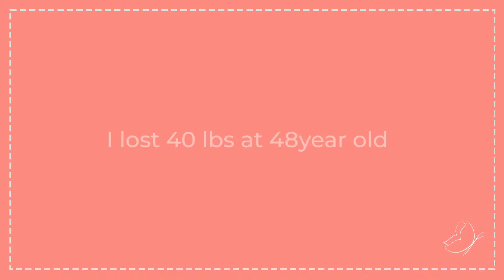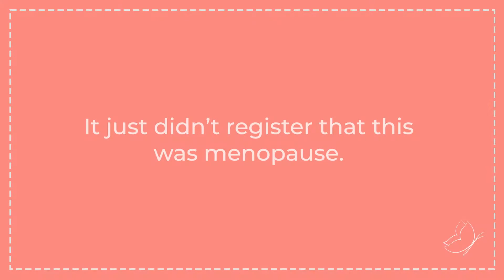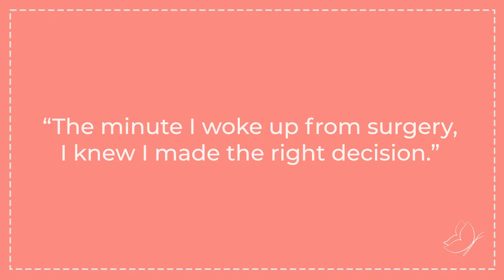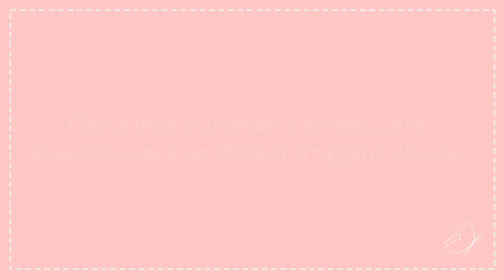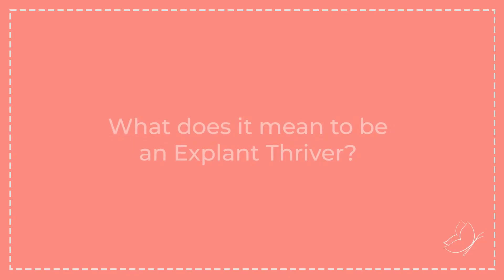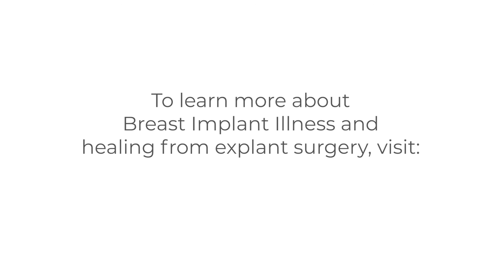Life Beyond Explant Ambassador - Danielle Valoras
At 48, Danielle Valoras, was in the best shape of her life! Just before her 49th birthday, she decided to get implants to enhance her already fit body. Shortly after, Danielle started to feel symptoms of swelling hair loss, neck/arm pain, and eventually extreme fatigue, Noting the timeline of getting surgery to the insidious onset of getting sick and after a year of searching for other reasons, she opted to have her breast implants removed. Hear how her journey went and how she discovered a healthy life post explant.

Hear Danielle's advice to other women considering explant at minute 5:10

And what it means to her to be an explant thriver at minute 7:52